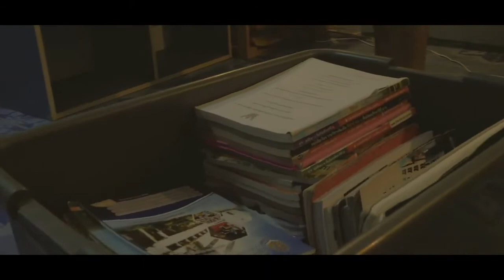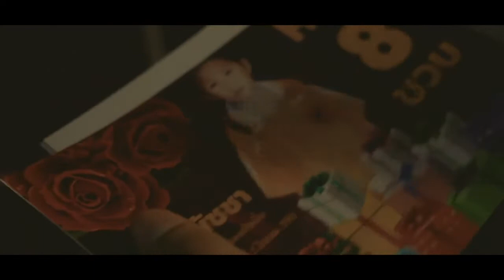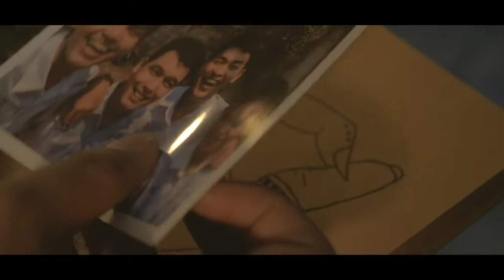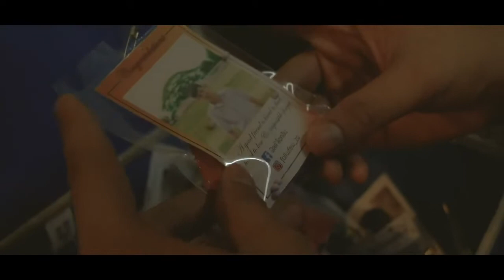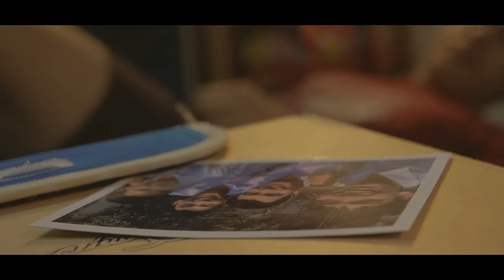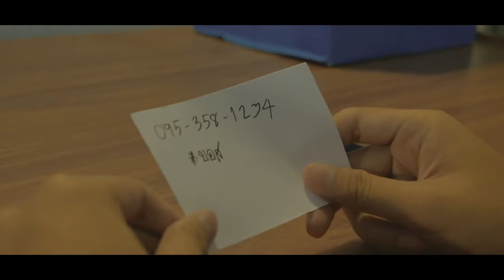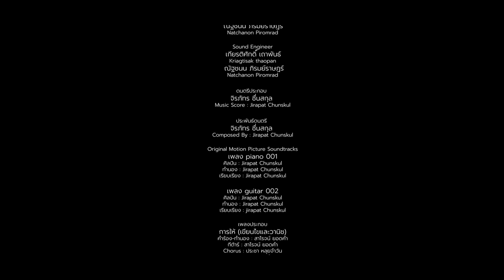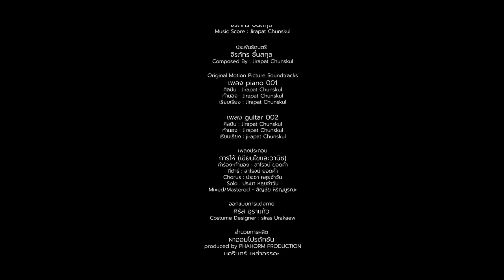APOLOGY DAY อดีต ความสัมพันธ์ คำขอโทษ (2020) full HD l 24th Thai Short Film and Video Festival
Apology Day อดีต ความสัมพันธ์ คำขอโทษ - รางวัลรองชนะเลิศช้างเผือกพิเศษ ในเทศกาลภาพยนตร์สั้น ครั้งที่ 24
 The Special White Elephant Award (Youth Film Competition) in 24th Thai Short Film and Video Festival